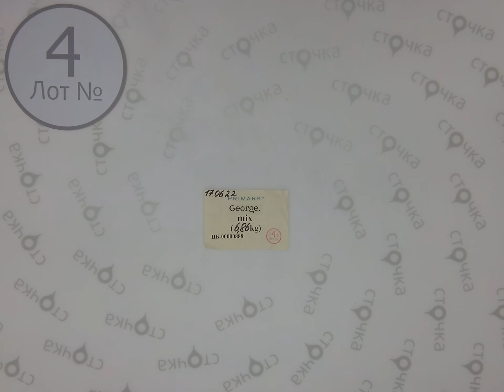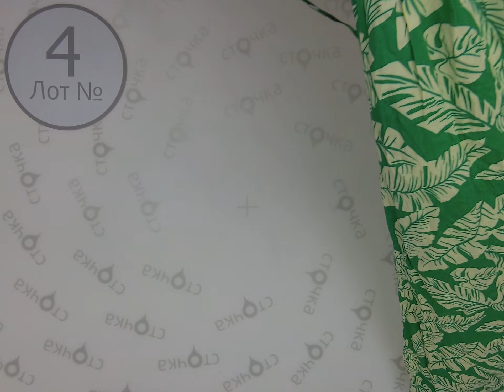Primark+George mix ( Crane ) 4 ,Цена за кг : 12.7 евро ,сток одежда оптом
Primark+George mix ( Crane )( лот № 4 )
Микс женский и мужской (сток )
Демисезон
Страна: Германия
Цена за кг.: 12.7 евро
Цена за мешок: 87.12 евро
Цена за ед.: 1.58 евро